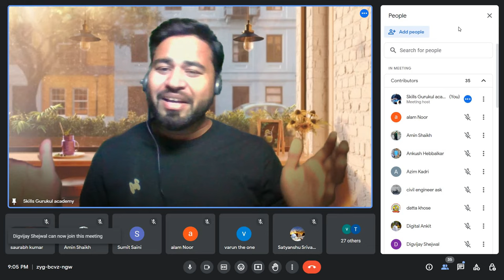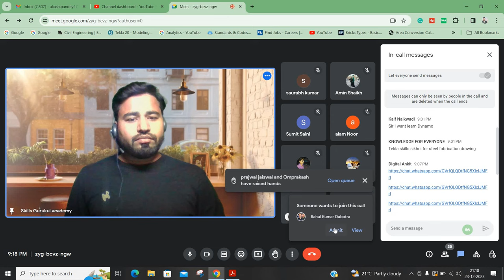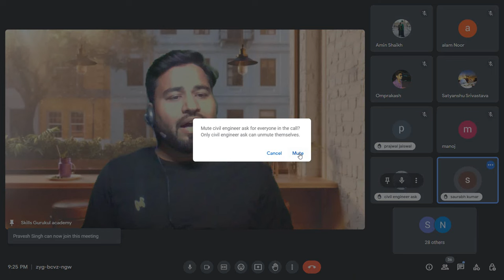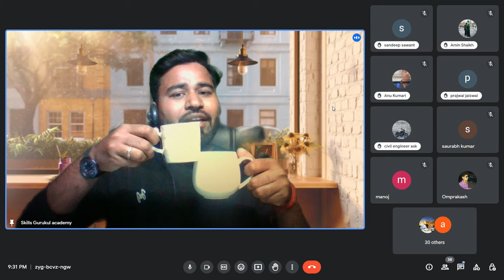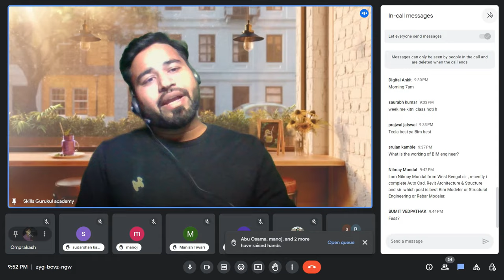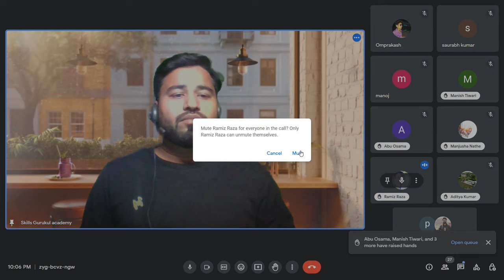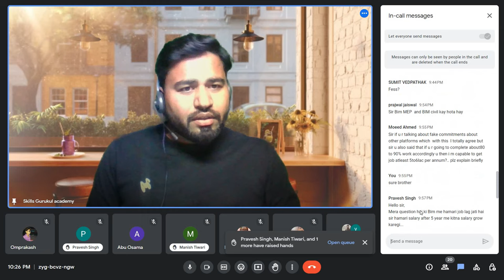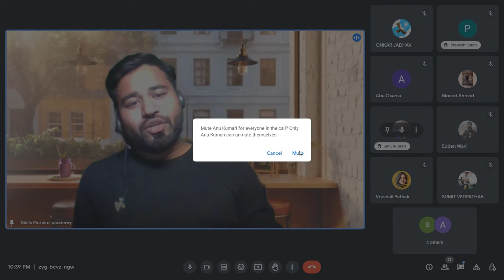What we are going to learn in BIM Gurukul || 5th Jan New Batch ||By- Akash Pandey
if you want to join the new batch join this grp

Hello friends...